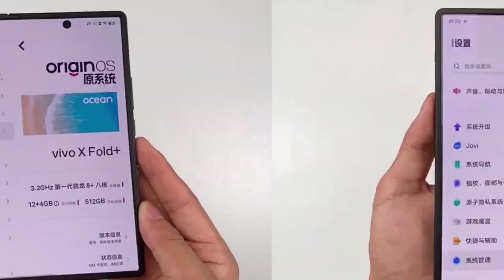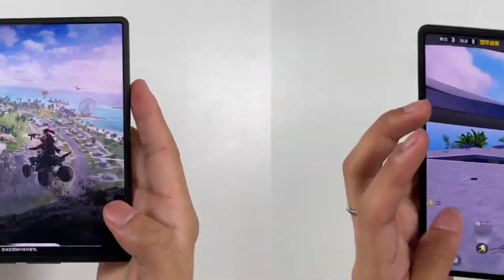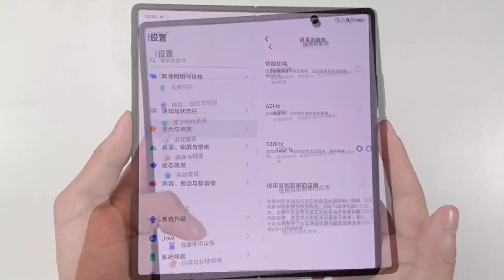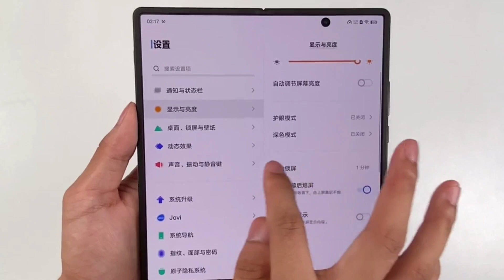Vivo X Fold Plus 5G Unboxing!